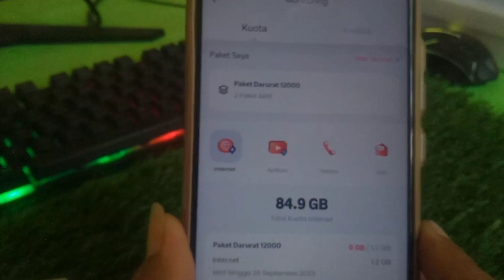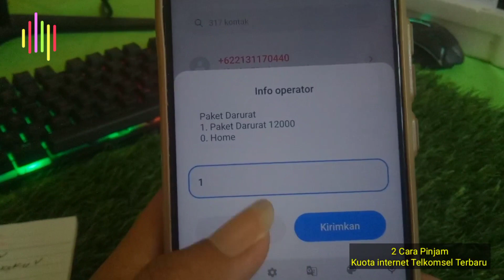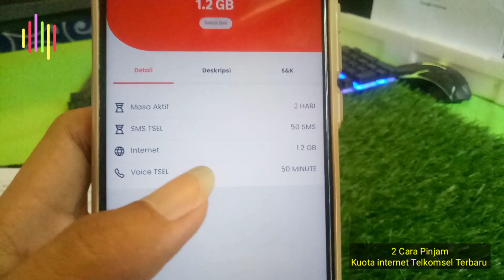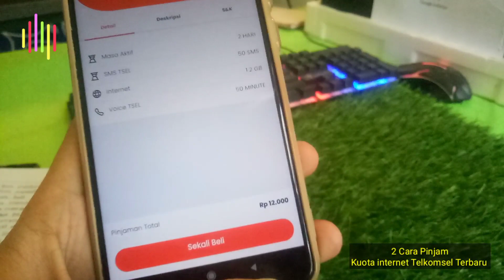Cara Pinjam Kuota Internet Telkomsel Terbaru | Cara Pinjam Paket Internet Telkomsel 2023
Hallo guys berjumpa kembali di Channel saya oke pada video kali ini saya akan membuat sebuah tutorial lagi seperti biasa yaitu untuk Cara meminjam kuota internet telkomsel terbaru 2023 dengan mudah sebesar 1,2 GB ,jadi tonton video ini sampai selesai 😊.

Semoga bermanfaat ✅